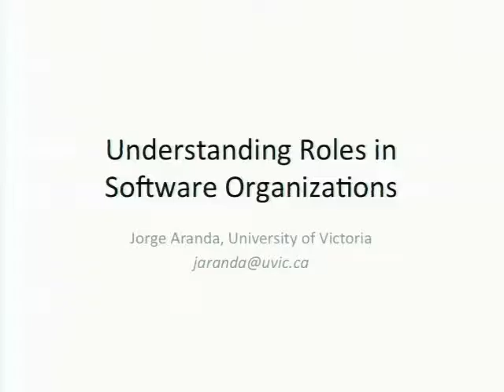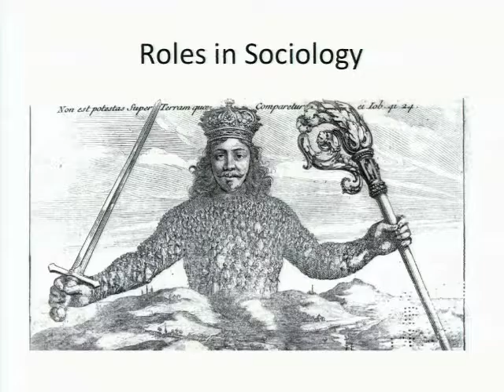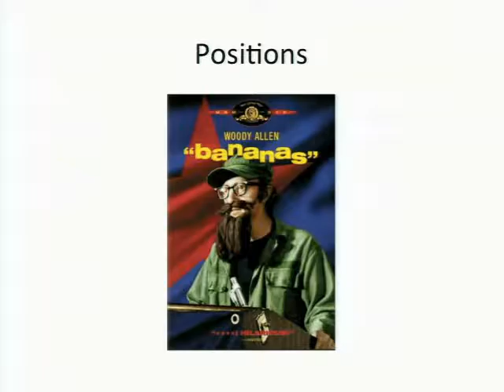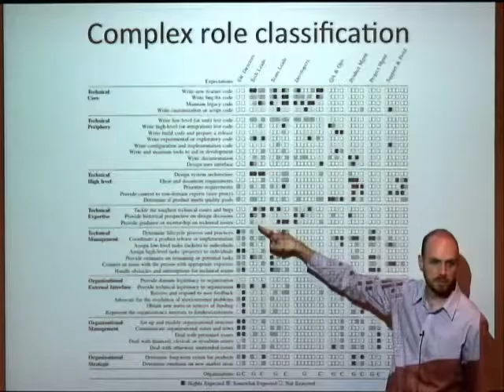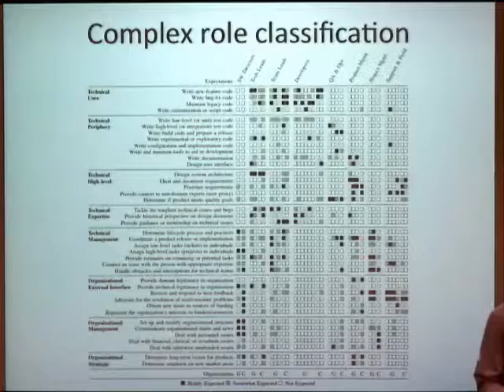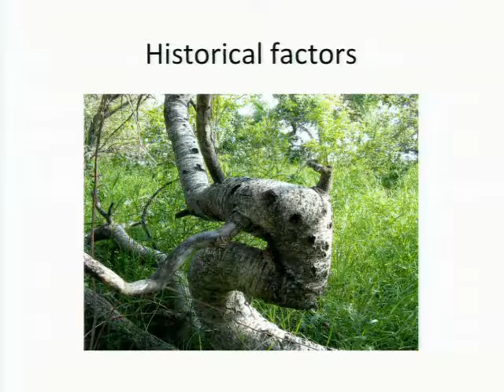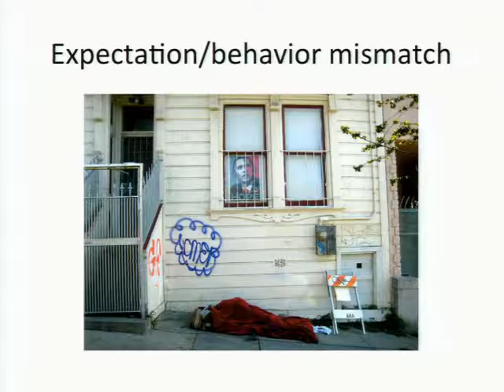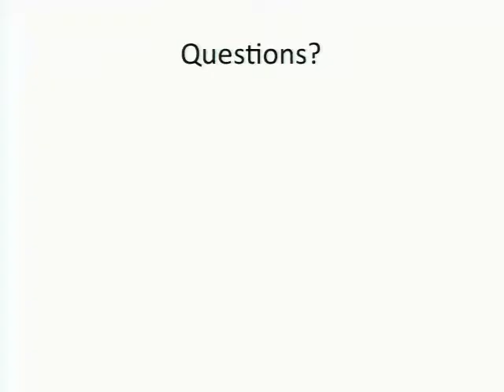Understanding Roles in Software Organizations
Software professionals typically divide their work by roles---developers, testers, and so on---, but researchers have yet to examine the nature of these basic elements of organization in detail.    In this talk, I will first present a theoretical framework formulated to address this gap. The framework is adapted from sociological and organizational research, and it defines roles as social constructs formed by sets of expectations. Since expectations shift, the roles that they constitute evolve and separate from organizational policy and formal positions.    I will also report on the results from an empirical case study of two software groups, informed by the framework. In this study, my colleagues and I found that role definitions are inconsistent within and between organizations that they are shaped by institutional, historical, structural, and personal factors, and that people enacting different roles vary in their selection and use of communication media. These results should help us understand and improve collaboration and organizational design in software groups. I will conclude my talk with a summary of these potential applications.